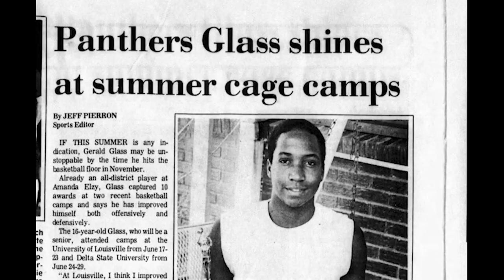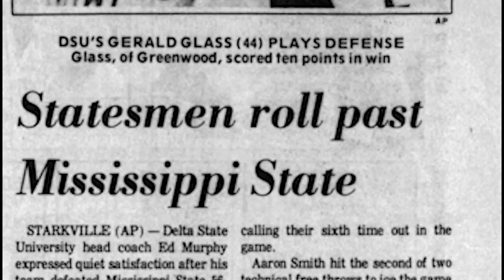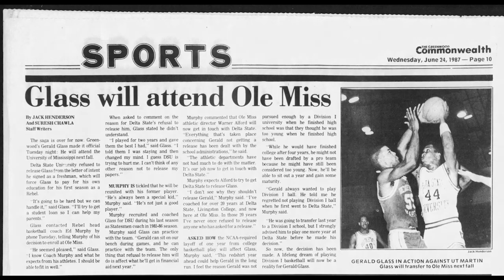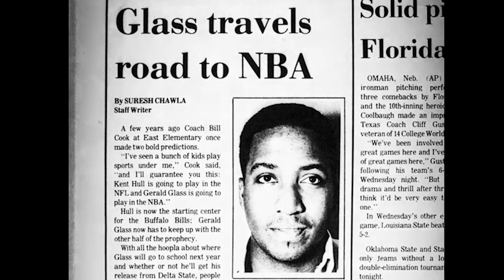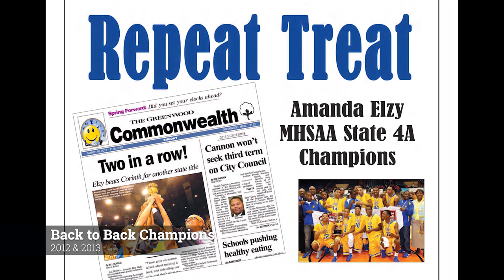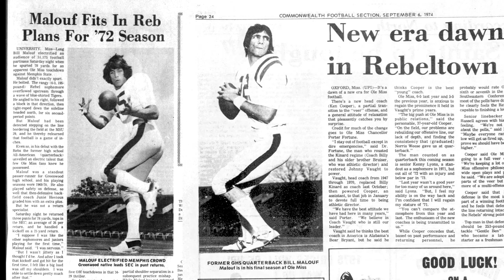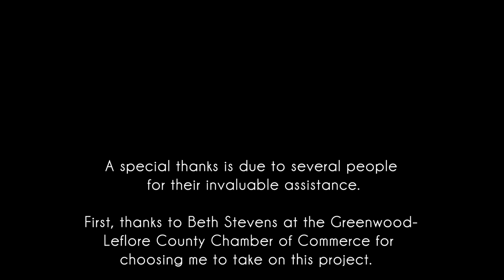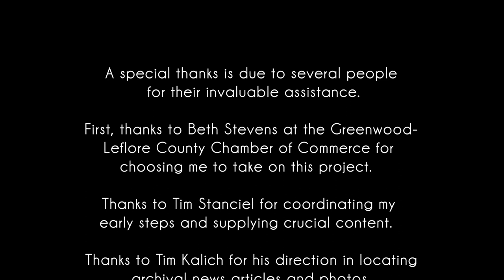A Portrait of Gerald 'World Class' Glass | 2020 Leflore County Mississippi Hall of Fame Induction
Nicknamed "World Class", Gerald Glass is a 'SEC Basketball Legend' and on the Ole Miss 'Team of the Century' roster, plus a 9-season NBA veteran.  Gerald is in the Mississippi Sports Hall of Fame and was named Mississippi High School Basketball Coach of the Year twice.  This brief bio was presented January 16, 2020 on the occasion of Gerald Glass' induction into the Leflore County Hall of Fame in Greenwood Mississippi.  Produced by Richard Beattie.